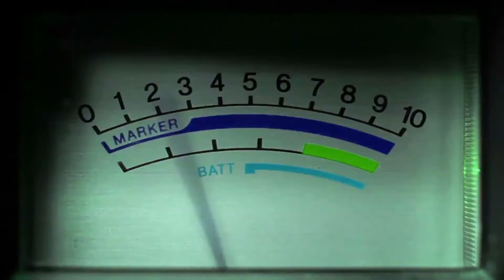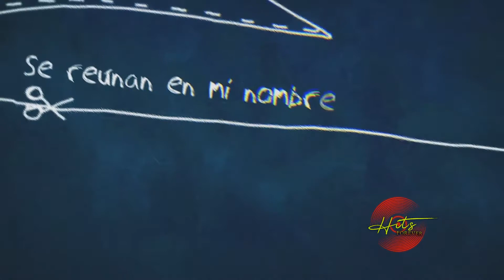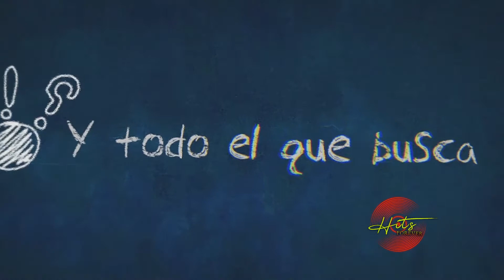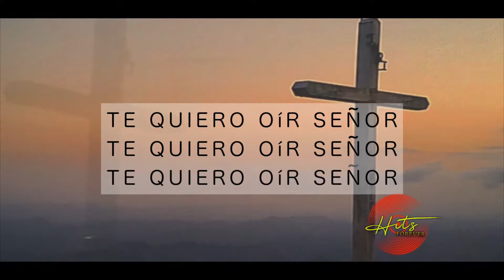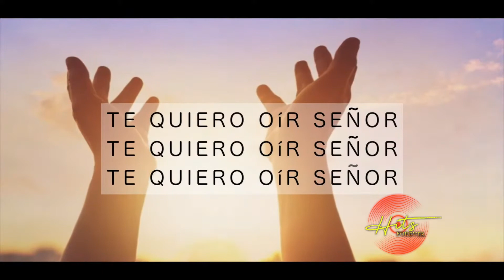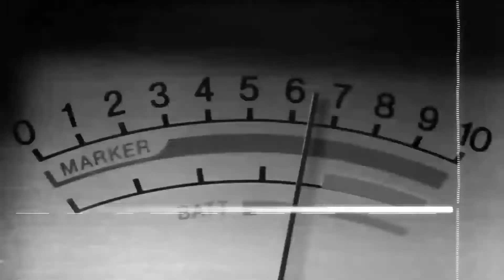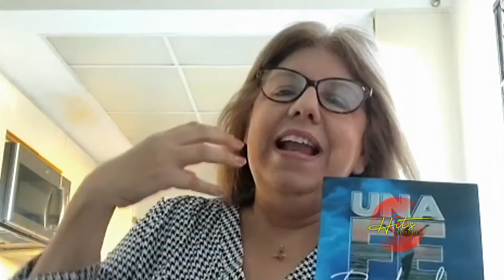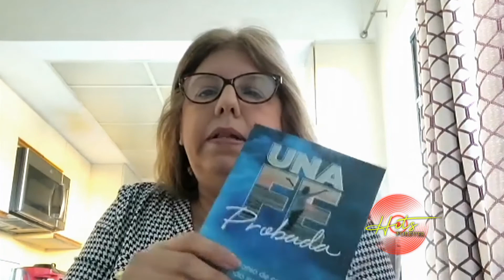HitsForever#137 Varios Invitados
Hits Forever...Un programa que nos llevará en un viaje por el pentagra musical cristiano recordándonos los hits de los 70, 80,90 y trayendonos los hits de ahora.Moderado por el ministro de adoración Jerry Marzán por CTNI canal 20.1 y Senda.fm
Los cantantes Abraham Torres ex integrante del grupo infantil Club Peregrinitos junto a Tony Vega,Daniela Galeano junto a Kev Miranda,Omy Alka y Yomayra nos presentan sus nuevos sencillos,además la escritora Mayra Vallellanes presentan su libro "Una Fe Probada".En el Classic Hits Forever tenemos a Paulita Frances con"Crescamos"